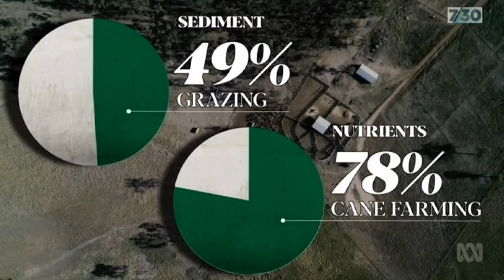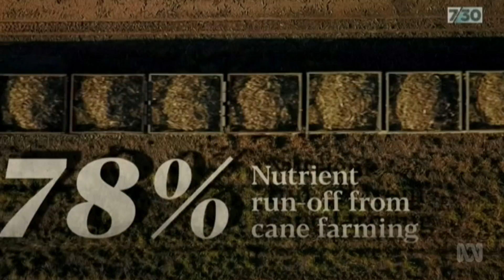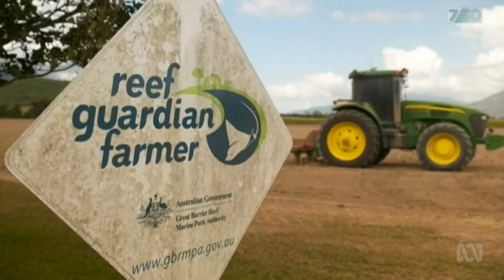The Reef Pt 2: Could farming changes help save the Great Barrier Reef?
In part two of our special on the Great Barrier Reef, we go onshore to look at the industries impacting the reef. Some, such as grazing and sugar farming, are desperate to save their livelihoods at the same time as protecting the reef.